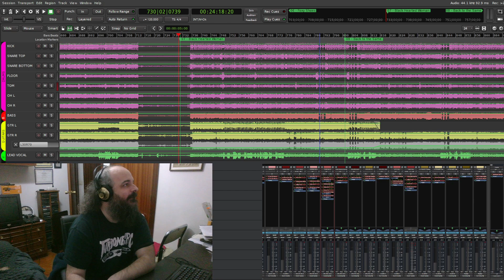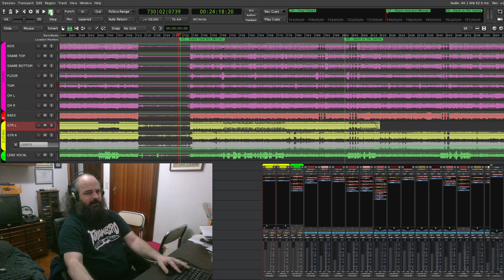Mezclamos un directo de Lonnegan!!! y listos para Máster :D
Tenemos lista nuestra mezcla del directazo de los @lonnegan_rock .

Ahora a esperar los retoques y el master por parte de los estudios Nabatea de @franrubio1172 .

Pasamos a renderizar vídeo! :D